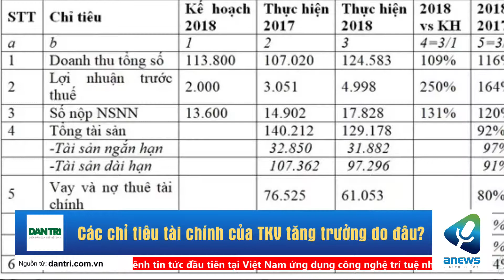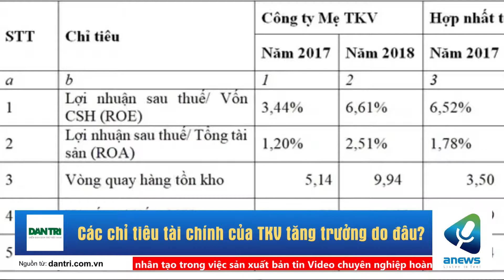Các chỉ tiêu tài chính của TKV tăng trưởng do đâu